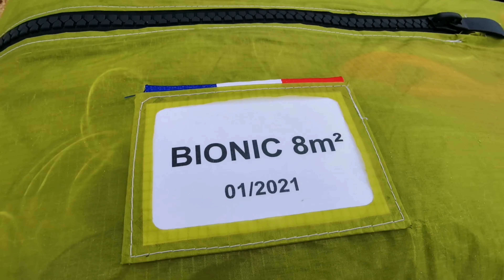Building kite single skin 8m2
Voile de kitesurf monopeau 8m2